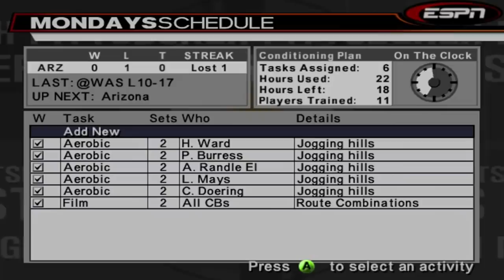What to Expect From the New NFL 2K Video Game!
In this NFL 2K video, I'll be doing over everything you need to know about the new NFL2k video game. With games like NFL 2k5 and All Pro Football 2k8 in 2k's library, it's important to understand what this new video game will be like.